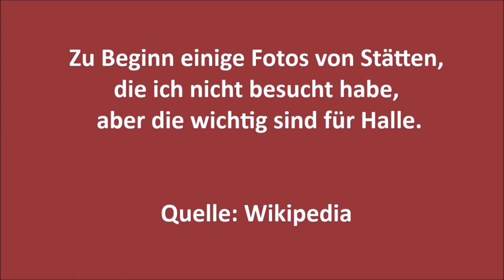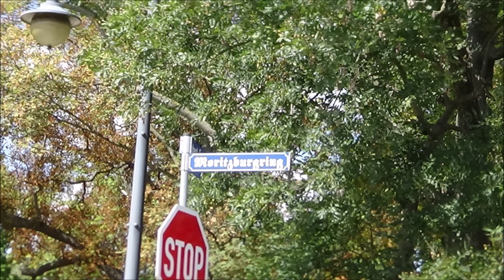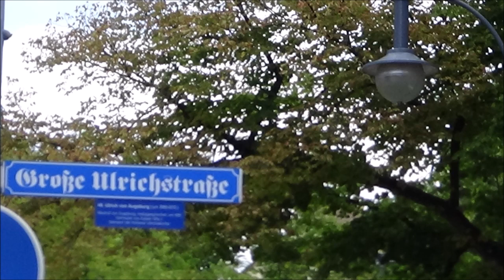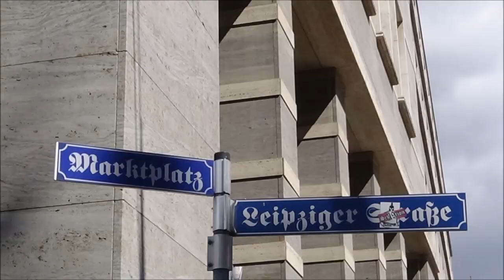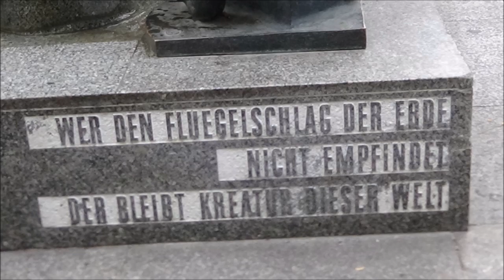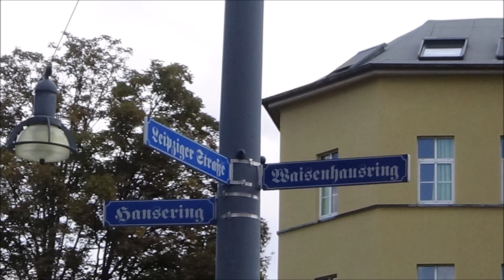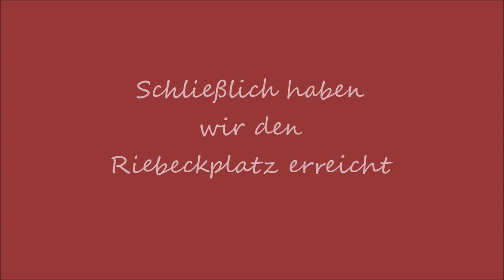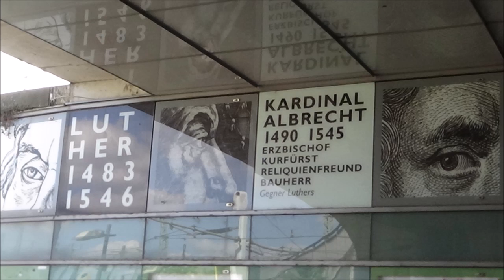Halle an der Saale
Halle

Entstanden aufgrund des Vorhandenseins von Salzquellen bereits vor Urzeiten, woher auch wohl der Name des Stadt herrührt (die Hallen für den Salz-Abbau), 806 erstmals urkundlich erwähnt. Die Salz-Arbeiter wurden Halloren genannt, im Gegensatz zu den Einwohnern der Stadt, den Hallensern (auch heute noch gültig).

viertgrößte Großstadt der neuen Bundesländer im Süden von Sachsen-Anhalt an der Saale gelegen
ca. 240.000 Einwohner auf 135 km²
ca. 40 km von Leipzig entfernt
Sitz des Landesverwaltungsamtes und der Nationalen Akademie der Leopoldina (der Naturforscher) sowie der Kulturstiftung des Bundes (für Aufgaben der offiziellen internationalen Vertretung der nationalen Wissenschaften sowie der deutschen Kultur für die Bundesrepublik)
Da sie die einzige Großstadt in Deutschland war, die nicht großflächig während des II. Weltkrieges zerstört wurde, verfügt sie über einen einzigartigen städtebaulichen und denkmalpflegerischen Gesamtzustand.

In Halle befindet sich eine der ältesten Universitäten Deutschlands, die Martin-Luther-Universität. Weiterhin finden wir hier die Evangelische Hochschule für Kirchenmusik und die Kunsthochschule Burg Giebichenstein. Hier steht das Geburtshaus von Georg-Friedrich Händel, das Landesmuseum der Vorgeschichte (als herausragendes Artefakt dort die Himmelsscheibe von Nebra zu besichtigen, die älteste bekannte Darstellung des Himmels auf einer Bronzeplatte mit Vergoldungen, ihr Alter wird auf ca. 4000 Jahre geschätzt) und das Kunstmuseum Moritzburg.

Marktplatz mit der Marktkirche und dem Roten Turm bildet das Wahrzeichen von Halle, die "Fünf Türme". vor dem Roten Turm steht ein Roland und mitten auf dem Marktplatz des Händel-Denkmal.
viertürmige Marktkirche Unser Lieben Frauen (auch Marienkirche) aus der Spätgotik
Roter Turm, steht fast genau im Mittelpunkt der Stadt und ist ein Uhren- und Glockenturm mit 96 Glocken. Mit 84 m das höchste mittelalterliche Bauwerk in Halle um 1500 als Ergänzung zur Marienkirche erbaut.

Georg-Friedrich Händel-Denkmal
1859 zu seinem 100. Todestag auf dem Marktplatz aufgestellt ist das einzige Denkmal in Deutschland, das den deutsch-britischen Barockmusiker Händel ehrt. Es ist 3,20 m hoch. Auf den 3 Granitstufen sind immer Fotografier-Freudige zu beobachten. Übrigens, Händel blickt in Richtung London, seiner Wahlheimat, wo er begraben ist ist, n der Westminster Abbey
geboren 5.3.1685 (Große Nikolaistr. 5), gestorben 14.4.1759 in London. Er komponierte 42 Opern, 25 Oratorien, davon den "Messiah" mit dem weltberühmten "Hallelujah", Kirchenmusik für den englischen Hof,. Kantaten und zahlreiche Werke der Kammer- und Klaviermusik.

Moritzburg
1484 wurde der Grundstein für die spätere Residenz der Erzbischöfe von Magdeburg im Stil der Spätgotik gelegt und später wurde die Burgruine zu einem Museum umstrukturiert.

Es gäbe noch soviel an Informationen über die Stadt Halle, was ich hier gar nicht alles angeben kann, wie die Franckeschen Stiftungen, den Zoo, das Beatles-Museum, nur um einige sehenswerte Punkte zu nennen.

Leipziger Straße
Einer der wichtigsten Einkaufsstraßen in Halle, die vom Riebeckplatz bis zum Marktplatz verläuft, in  840 m  Länge.
Leipziger Turm
letzter Turm der mittelalterlichen Stadtbefestigung, 1450 erbaut, 44 m hoch, mit bis zu 2,80 m dicken Mauern
Ulrichkirche, seit 1976 als Konzerthalle genutzt
als Klosterkirche im 14 . Jh. erbaut
Zither-Reinhold-Brunnen (Ecke Gr. Brauhausstr.), zu seinem Gedenken 2006 angelegt
war ein Hallenser Original Reinhold Lohse (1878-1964), der mit einem Leierkasten durch die Straßen zog und später mit einer Zither die Leute unterhielt

Große Ulrichstraße
zweit-bedeutendste Einkaufsstraße in Zentrum von Halle